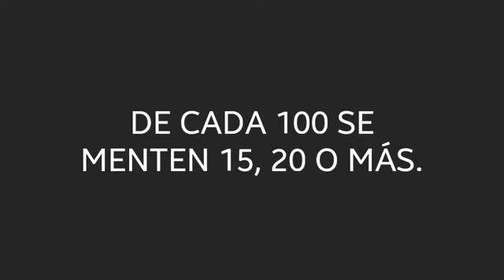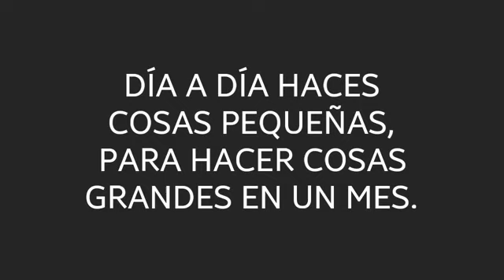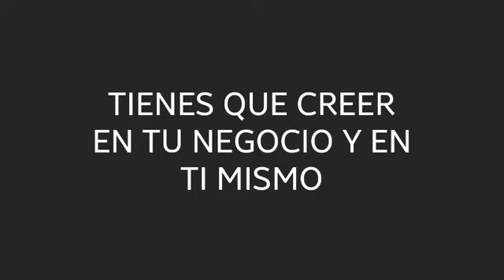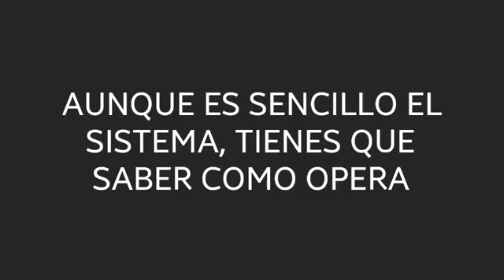Prospeccion Activa y Prospeccion Pasiva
Te invito a ver estos tres cortos videos.

Builderall es la plataforma de Marketing digital más completa y
Negocio en línea para emprendedores que quieren hacer realidad sus ideas rápidamente.
✔ Construir negocios reales en línea.
✔ Crear sitios web, tiendas, blogs y embudos de ventas.
✔ Atraer a más clientes.
✔ Captura y gestiona contactos ilimitados.
✔ Automatizar procesos.
✔ ¡Vende mucho más! y haz crecer tu negocio! mira el video

HAGA CLIC AQUÍ PARA OBTENER SU PLAN

Builderall es una de las plataformas de marketing digital más completas del mundo y sabemos que a primera vista esto puede ser muy confuso debido a la cantidad de información y opciones que existen. Para facilitar el inicio y el progreso con Builderall, hemos desarrollado una serie de opciones de soporte para ayudarlo y guiarlo de la mejor manera.¡ La Plataforma de Marketing en Internet BuilderAll es la mejor manera y la forma más económica de que CUALQUIERA construya, cree y promueva su negoci o, nicho, producto o talento en línea!

solo tiene que promocionar Buillderall en la plataforma con más de 15 herramientas digitales para marketing digital a través de buillderall obten tu prueba gratis aqui.